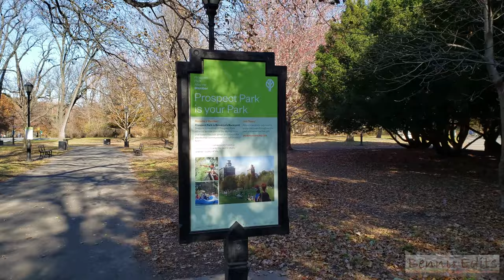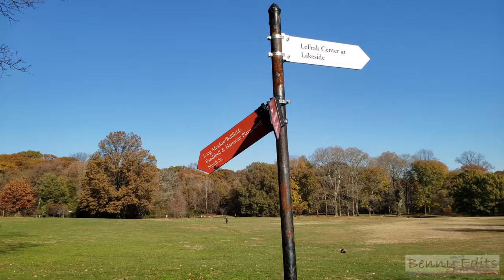Prospect Park Nature Hike | ⁴ᴷ⁶⁰ NYC Walking Tour Narrated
You may need to come back a little later for 4k.

Wikipedia says:
Prospect Park is an urban park in Brooklyn, New York City. The park is situated between the neighborhoods of Park Slope, Prospect Heights, Prospect Lefferts Gardens, Flatbush, and Windsor Terrace, and is adjacent to the Brooklyn Museum, Grand Army Plaza, and the Brooklyn Botanic Garden. With an area of 526 acres (213 ha), Prospect Park is the second largest public park in Brooklyn, behind Marine Park.

First proposed in legislation passed in 1859, Prospect Park was laid out by Frederick Law Olmsted and Calvert Vaux, who also helped design Manhattan's Central Park, following various changes to its design. Prospect Park opened in 1867, though it was not substantially complete until 1873. The park subsequently underwent numerous modifications and expansions to its facilities. Several additions to the park were completed in the 1890s, in the City Beautiful architectural movement. In the early 20th century, New York City parks commissioner Robert Moses started a program to clean up Prospect Park. A period of decline in the late 20th century spurred the creation of the Prospect Park Alliance, which refurbished many parts of the park starting in the late 1980s.
Main attractions of the park include the 90-acre (36 ha) Long Meadow; the Picnic House; Litchfield Villa; Prospect Park Zoo; the Boathouse; Concert Grove; Brooklyn's only lake, covering 60 acres (24 ha); and the Prospect Park Bandshell that hosts free outdoor concerts in the summertime. The park also has sports facilities, including the Prospect Park Tennis Center, basketball courts, baseball fields, soccer fields, and the New York Pétanque Club in the Parade Ground. There is also a private Society of Friends (Quaker) cemetery on Quaker Hill near the ball fields. In addition, Prospect Park is part of the Brooklyn-Queens Greenway, a network of green spaces that stretch across western Long Island.
Prospect Park was made a New York City Historic Landmark on November 25, 1975, and was listed on the National Register of Historic Places on September 17, 1980. The park is operated by the Prospect Park Alliance and the New York City Department of Parks and Recreation (NYC Parks).